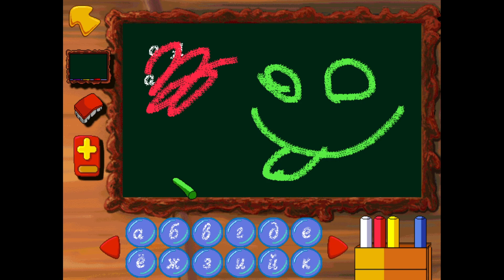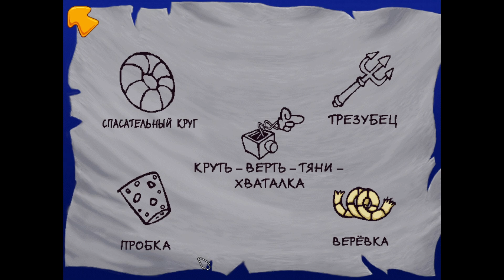ШКОЛЬНЫЙ ПРИЗРАК - Freddi Fish 2: The Case of the Haunted Schoolhouse (1996, Прохождение)